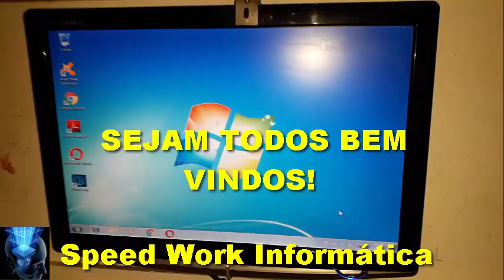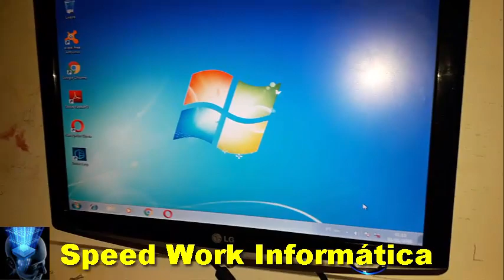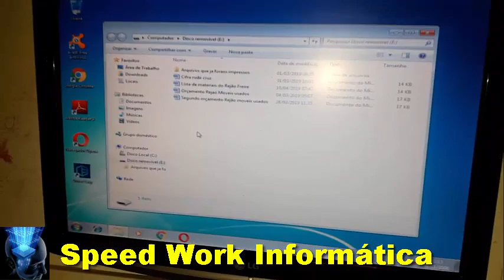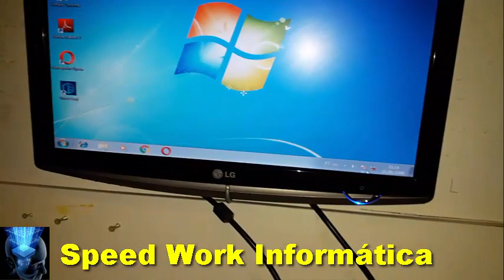Saiba como ligar os fios da sua porta USB na placa mãe sem cometer erros confiram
►►Leiam◄◄
Assistam este vídeo e saibam como ligar os cabos do USB frontal do seu Microcomputador sem cometer erros.

CONTATO
Skype: ajmconstrucoesreformas